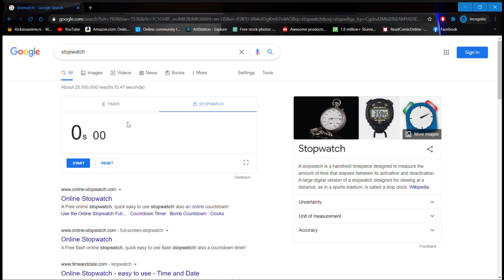Chel(El Dorado) Google Speedrun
good job internet, I'm proud of you!
it is so easy and effortless to access content like this. I think I know what the majority of internet users are doing in their free time...

also i guess google images speedruns are becoming a new format so here you go lol
Also Checkout: